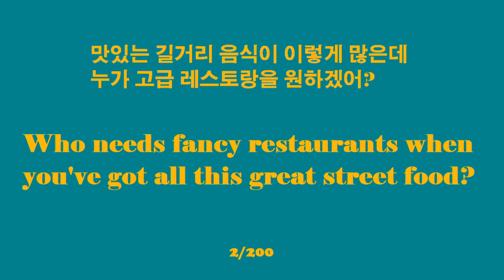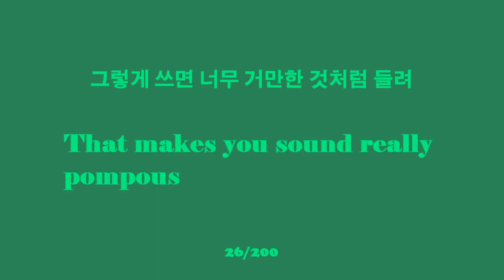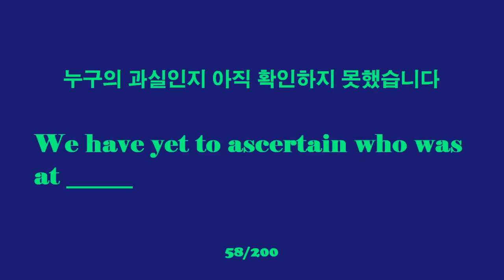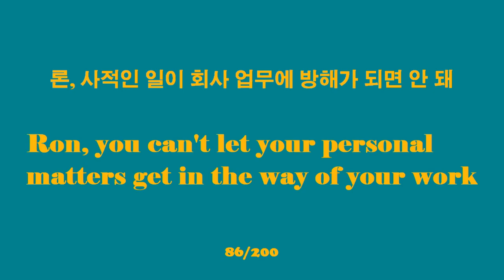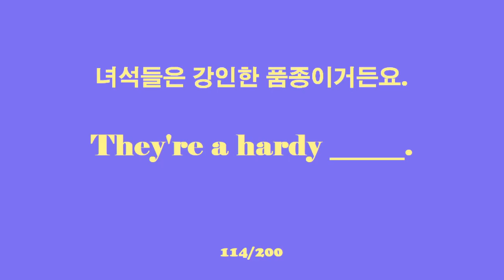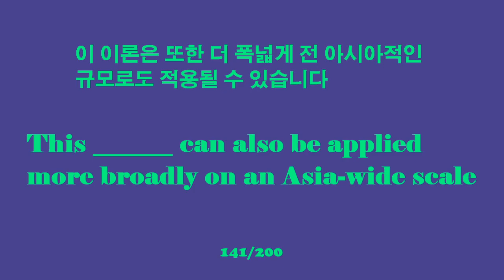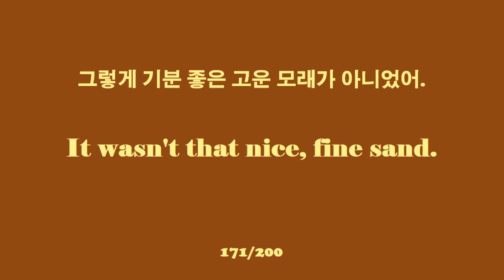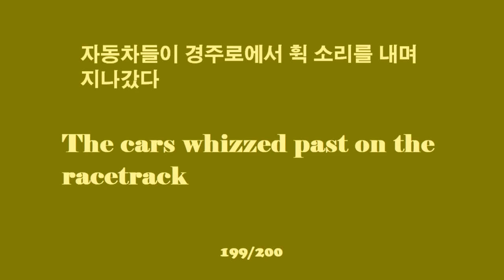듣기만 해도 영어가 편해지는 영어 듣기 | 영어 한시간 이어듣기 | 문장-20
Listening to Korean versus English sentences that makes you feel comfortable in English and improves your skills

@English learning
@English study
@English sentences
@English words